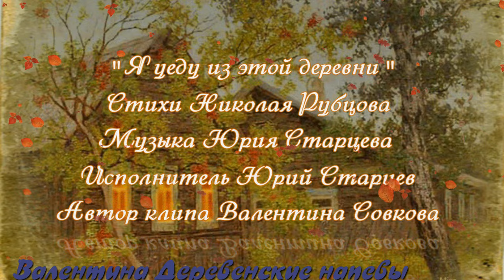"Я уеду из этой деревни" Юрий Старцев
Очень душевная и трогательная песня  на стихи Николая Рубцова.
Подробнее:
Стихи Николая Рубцова
Музыка Юрия Старцева
Исполнитель Юрий Старцев
Композиция -Я уеду из этой деревни
Почта для общения -matashina1962@mail